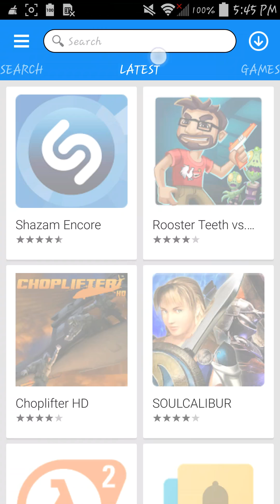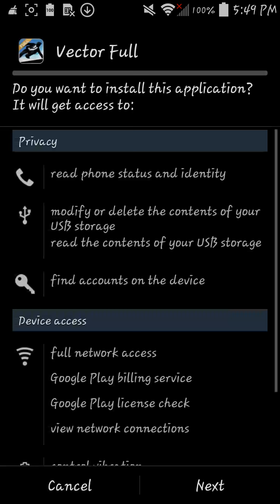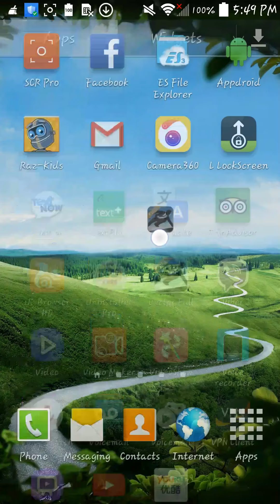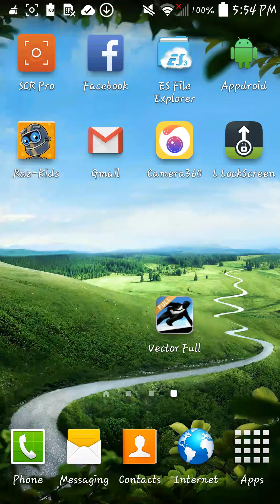How to install Vector Full for free on any Android devices (NO ROOT) | HD